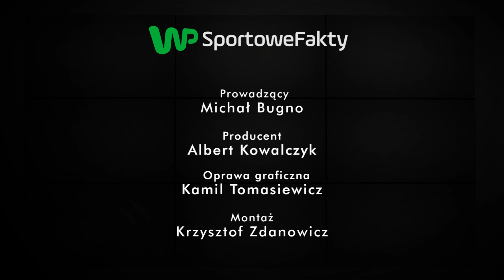Kamil Stoch i Maciej Kot pokonają światową czołówkę PŚ? - Rafał Kot - Sektor Gości odc. 52, cz. 2/3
Czy były fizjoterapeuta kadry polskich skoczków narciarskich Rafał Kot wierzy, że jego syn Maciej jest w stanie walczyć o Kryształową Kulę już w sezonie 2016/17? Jak ocenia konkurs PŚ w Lillehammer, gdzie Maciej stanął na drugim stopniu podium, mając tylko 0,6 pkt straty do zwycięzcy - Kamila Stocha? Jak dalej potoczy się ich rywalizacja w Pucharze Świata? Dlaczego współpraca z psychologiem sportowym Łukaszem Miką tak pozytywnie wpłynęła na wyniki Maćka w ostatnich miesiącach? I w jaki sposób trener Stefan Horngacher wpaja polskich skoczkom narciarskim mentalność zwycięzców? Zapraszamy do obejrzenia drugiej części 52. odcinka programu "Sektor Gości". Z Rafałem Kotem rozmawia dziennikarz serwisu WP SportoweFakty Michał Bugno.

Kanał prowadzi dziennikarz sportowy WP.PL Michał Bugno.  Oglądaj w serwisie WP SportoweFakty